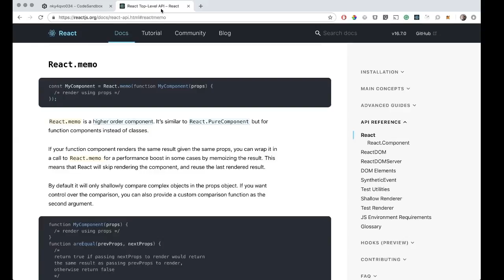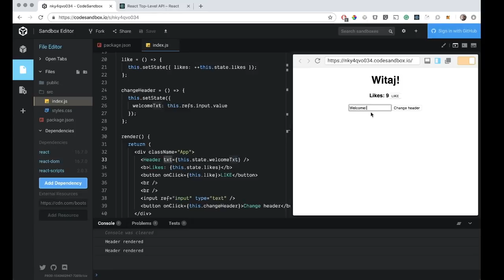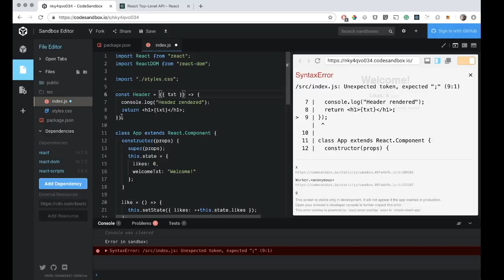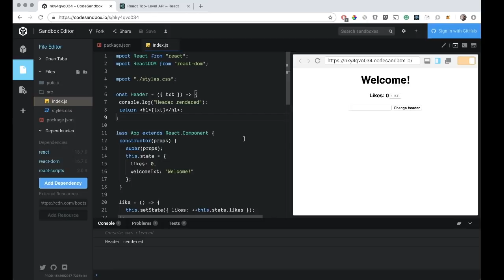Memoizacja i React.memo (Podstawy ReactJS #20)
Potrzebujesz pomocy w nauce? Wbijaj na Discord 🆘